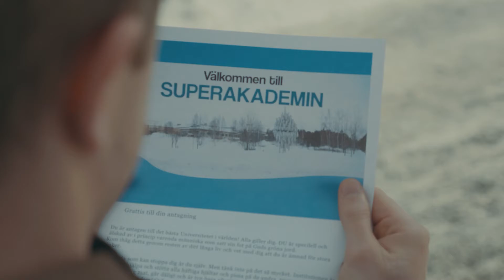Tema Superhjältar 1: Högtflygande drömmar